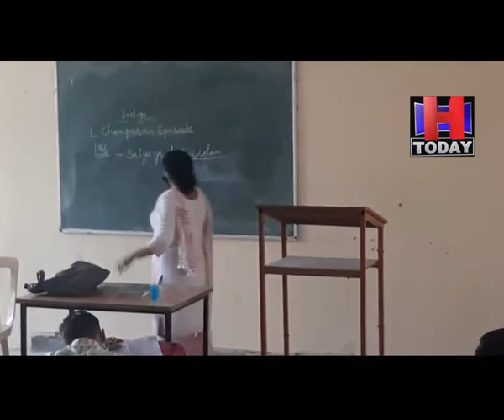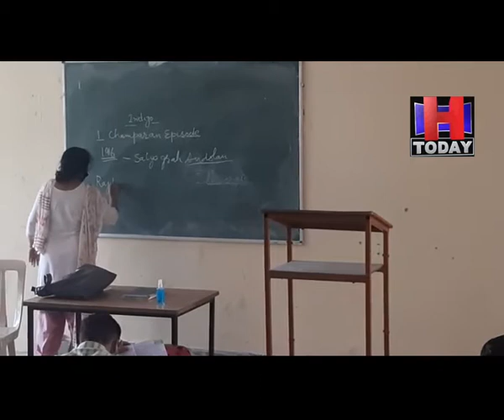Hamirpur SchoolOpenस्कूलों पहुंचे 10व12वीं कक्षा के छात्र,कोविड नियमों की पालना करते हुए मिला प्रवेश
जिला में 46 दिनों के बाद छात्रों के लिए खुल गए हैं। हमीरपुर जिला में दसवीं से बारहवीं तक कुल पच्चीस हजार के करीब विद्यार्थी शिक्षा ग्रहण कर रहे हैं. सोमवार को 10वीं व बारहवीं कक्षा के विद्यार्थियों के लिए स्कूल खोले गए हैं जबकि नवमी और ग्यारहवीं के पढ़ाई गुरुवार से शनिवार तक होगी.